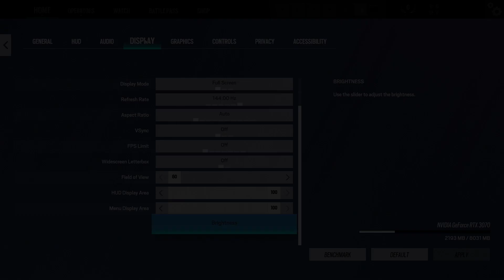Ryzen 5 4600G vs Ryzen 7 3700X - 6 vs 8 Cores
In this video I'm testing the Ryzen 5 4600G vs the Ryzen 7 3700X in different games like Fortnite, Warzone and Cyberpunk. The Ryzen 5 4600G came out in 2022, it has 6 cores, 12 threads and has a base clock of 3.7GHz and a turbo frequency of 4.2GHz. The R5 5600X has a TDP of 65W and is made with Zen 2 architecture. The Ryzen 7 3700X has 8 cores and 16 threads, it has a base speed of 3.6GHz and a turbo speed of 4.4GHz, and it came out in 2019.

Timestamps:
➤ GTA 5: 0:00
➤ Red Dead Redemption 2: 1:02
➤ Rainbow Six Siege: 2:00
➤ Rust: 2:56
➤ Valheim: 3:55
➤ Warzone 2.0: 4:55
➤ Apex Legends: 5:53
➤ Battlefield 5: 6:43
➤ Cyberpunk 2077: 7:39

Test PC Ryzen 5 4600G:
- CPU: Ryzen 5 4600G
- GPU: Gigabyte RTX 3070 8GB

Test PC Ryzen 7 3700X:
- CPU: Ryzen 7 3700X
- GPU: Gigabyte Aorus RTX 3070 8GB (Driver: 528.24)

Record PC (including Elgato 4K60 Pro for no FPS loss while recording):
- CPU: Ryzen 5 5600X
- GPU: Nvidia GTX 1050 Ti
- RAM: VColor Prism Pro 16GB DDR4 3600MHz (2x8GB)
- CaptureCard: Elgato 4K60 Pro
- MOBO: Asrock B450M Steel Legend
- COOLING: AMD Prizm ARGB
- PSU: Antec 500W NeoECO Gold